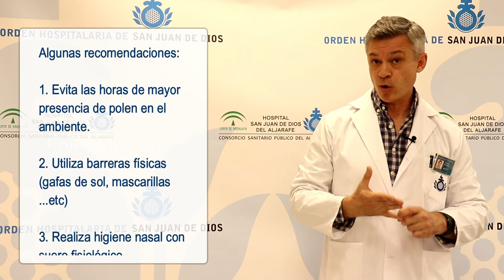Alergias nasales II Parte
El Dr. Miguel Olivencia, jefe de otorrinolaringología del Hospital San Juan de Dios del Aljarafe nos ofrece algunas recomendaciones para evitar la exposición a los alérgenos. Si eres alérgico o alérgica no te pierdas este vídeo consejo.